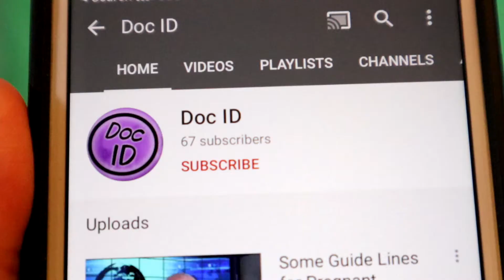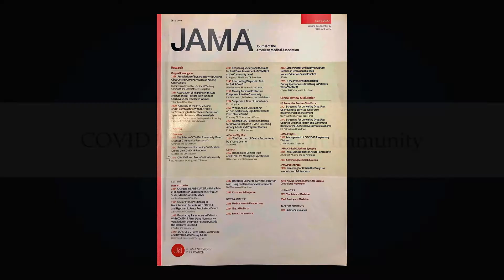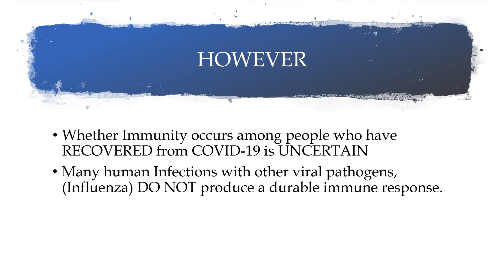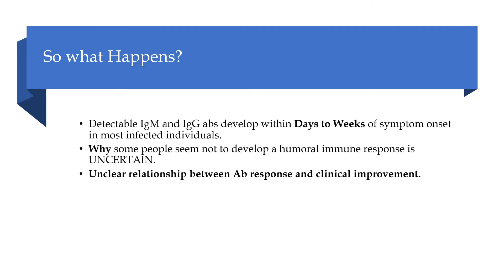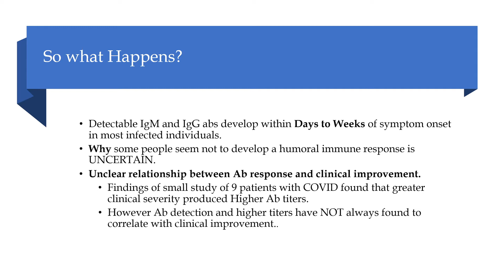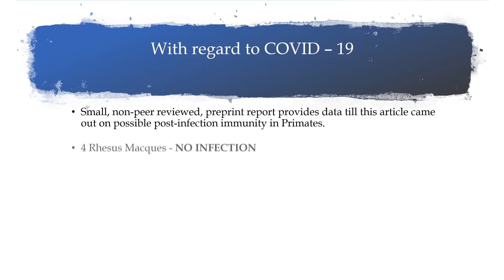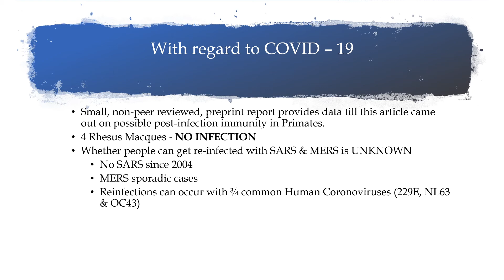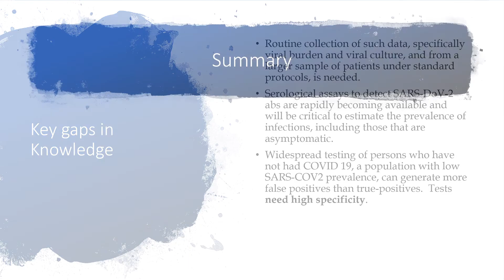COVID-19 and Immunity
Article from JAMA about COVID 19 and Postinfection Immunity. Published online May 2020.